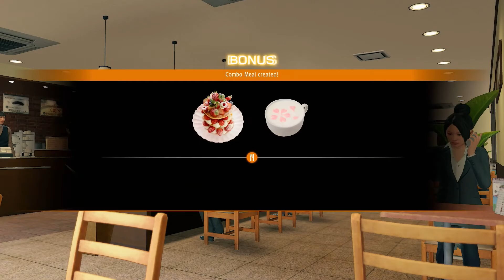Yakuza: Like a Dragon - 62 "Something Worth Protecting" Uncut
Th-thanks Sumire?